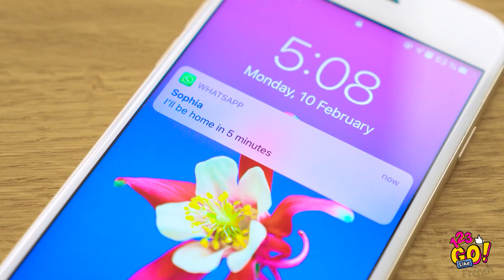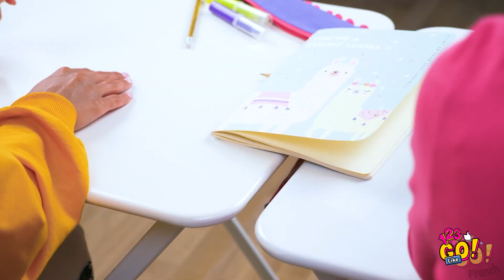ASTUCES GOURMANDES POUR PARESSEUX || Des astuces délicieuses, amusantes et faciles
J'espère que vous avez bon appétit car nous vous avons déniché des astuces alimentaires vraiment géniales - elles vous paraîtront bientôt indispensables !

Et bien sûr nous aimons tous rire et nous amuser, et quoi de plus drôle que de faire des farces à ses amis ! Surprenez vos amis avec ces idées de farces alimentaires simples et géniales - vous êtes sûr de vous éclater !

Amusez-vous bien et regardez cette vidéo jusqu'à la fin pour en savoir plus ! Avec ces astuces gourmandes, vous serez toujours à la page !